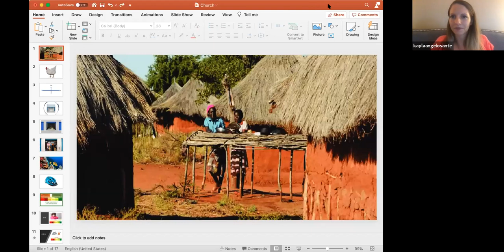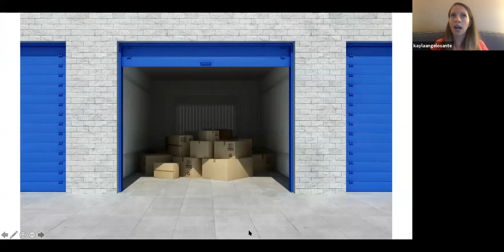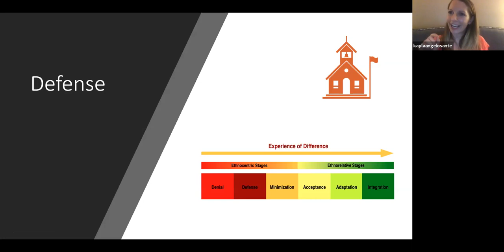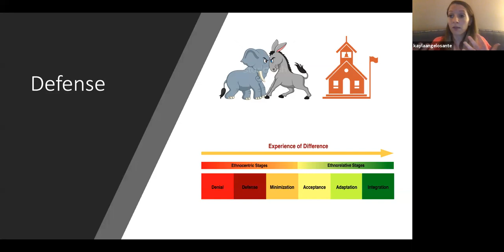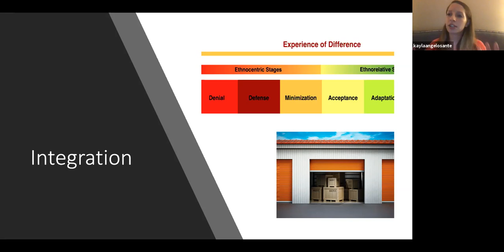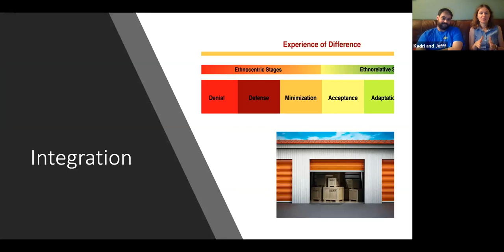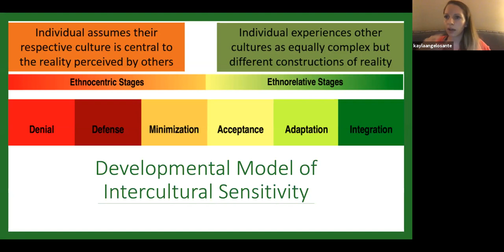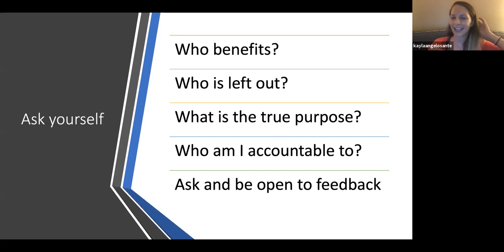Addressing Racism: Implicit Bias